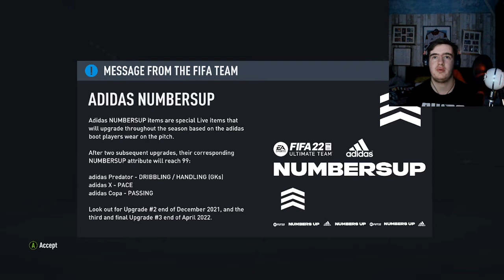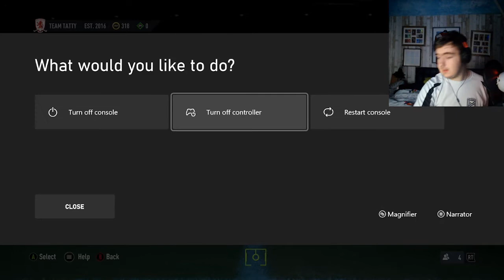The worst promo ever... - FIFA 22 #7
In this video, I play some more FIFA 22! Be sure to drop a like on the video, as that helps me massively, and comment your favourite part of the video!